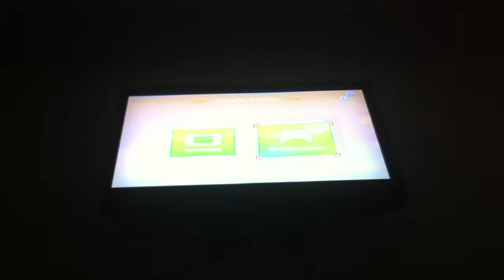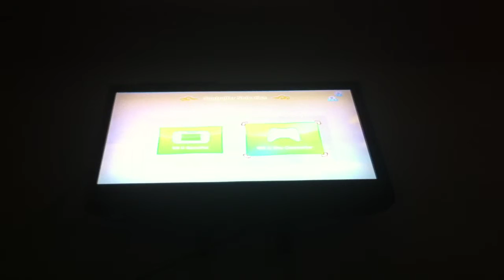Gaming legends of Zelda